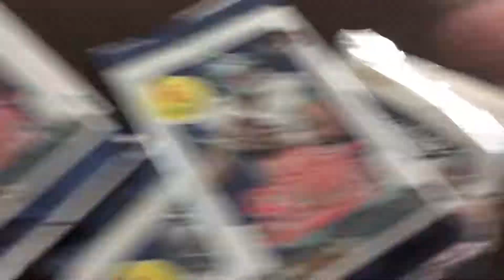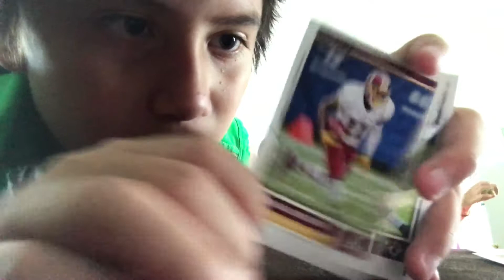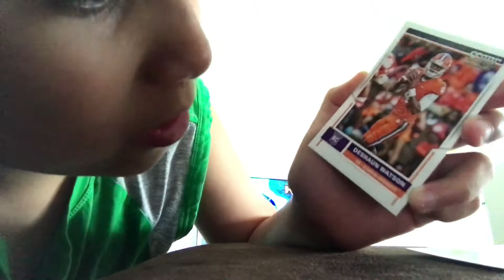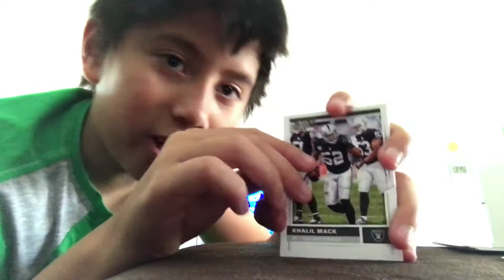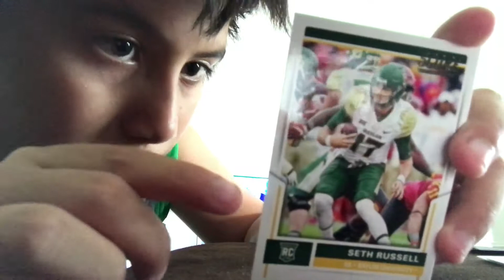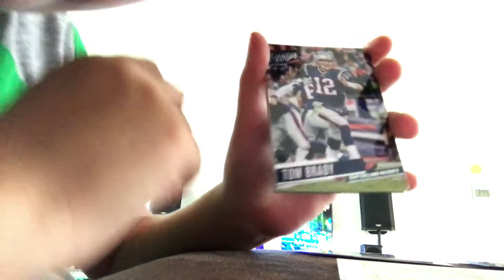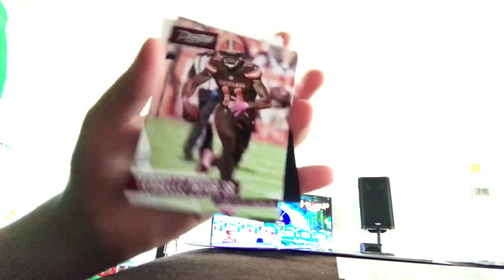Football pack opening pulled the 🐐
Just opening some packs